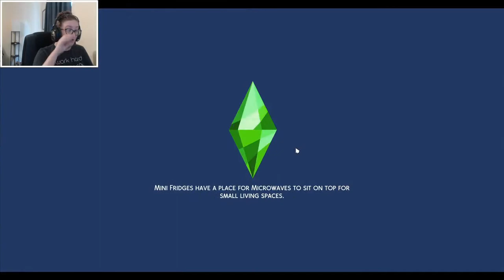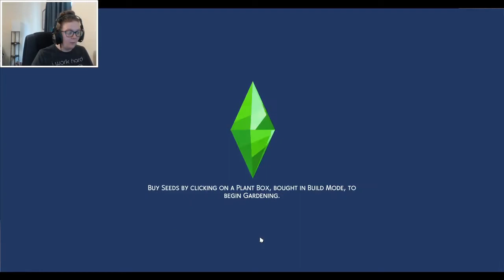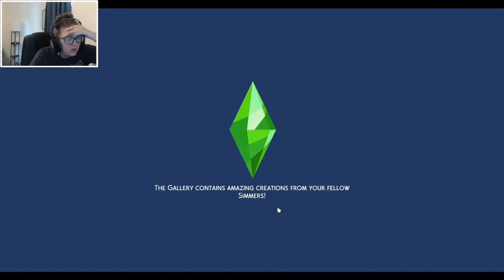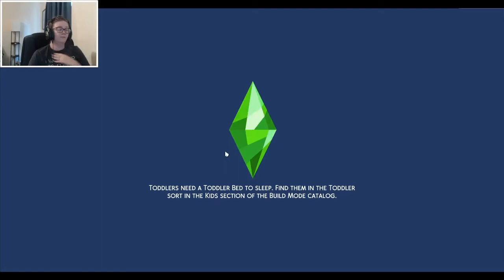Titanic & Near Moving DISASTER | Discover University Spinoff Part 3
Hey you cool cats & kittens! I go off on a tangent after having my personal conflict and feelings about a certain movie I just watched for the first time (VERY LATE to the party, I know, lmao) and we almost have a moving disaster after our first semester ends. K, thx. 😂

Twitter: @AdjNounGaming / @JStevens1015 / @christa_steves

Instagram: @adjectivenoungaming / @jstevens1015 / @christaa_stevens

(if you're struggling with this mentally)

(a good general resource that covers all your bases like mental health, job displacement, emotional wellbeing, signs and symptoms, etc.)

ENDSLATE CREATED BY: Christa Stevens